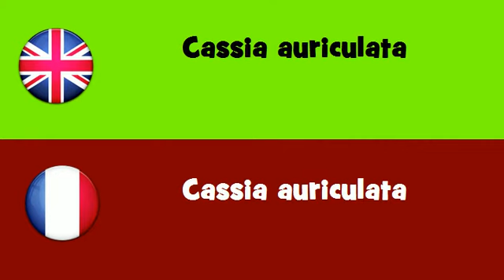FROM ENGLISH TO FRENCH = Cassia auriculata